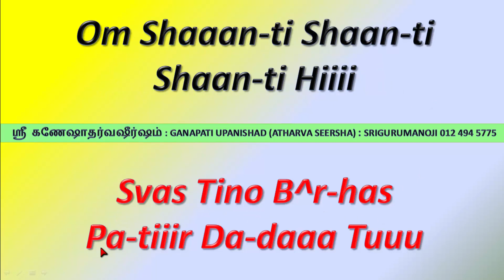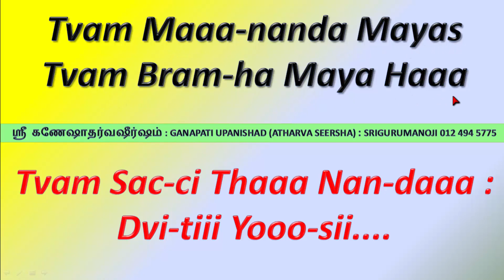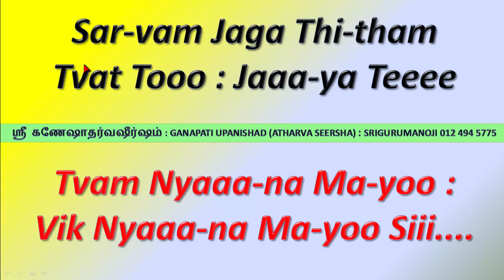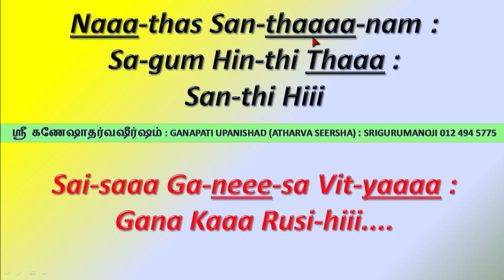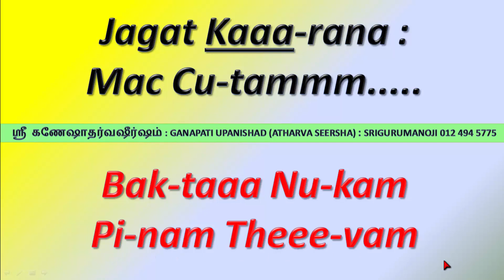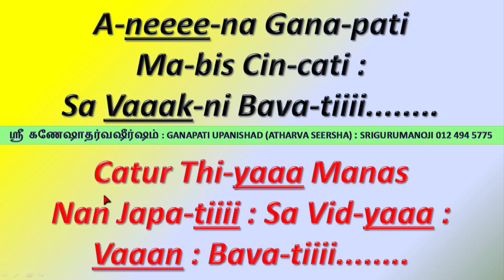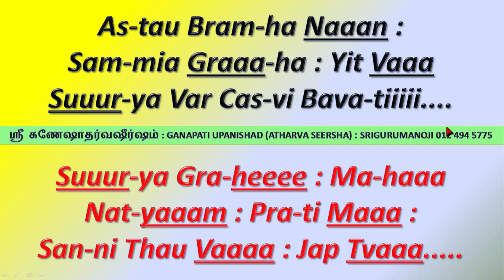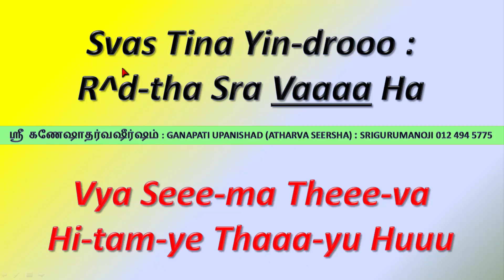GANABATHY UPANISHAD / GANABATHI ATHARVA SEERSHA